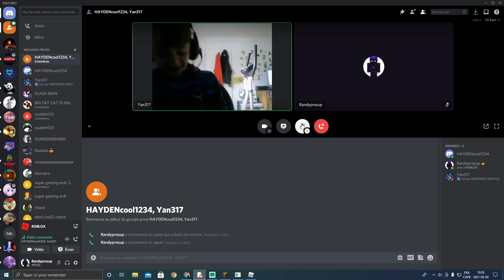yan317 gaming does all my duckus shorts! *very loud*